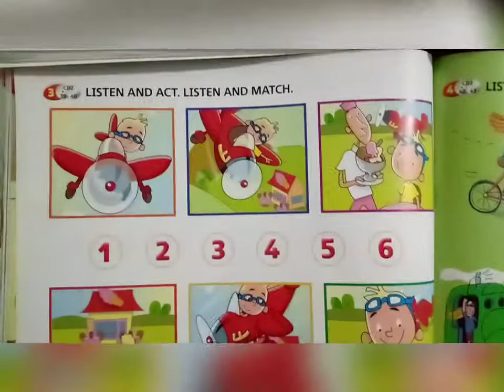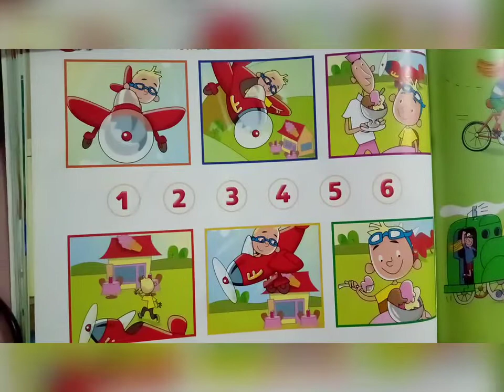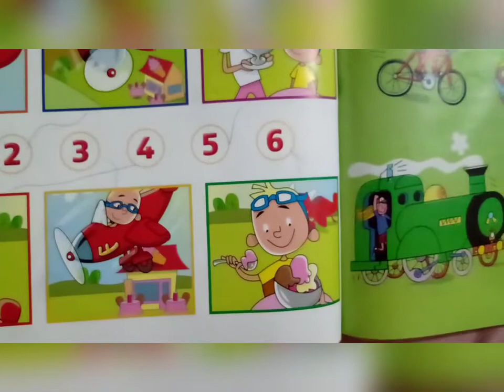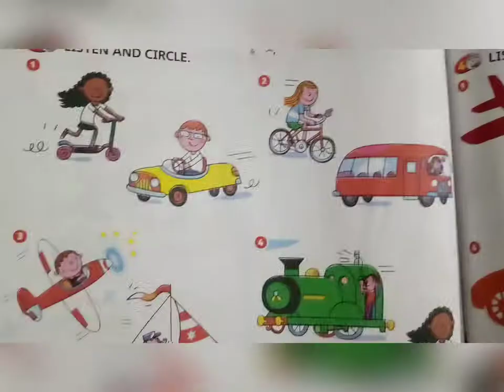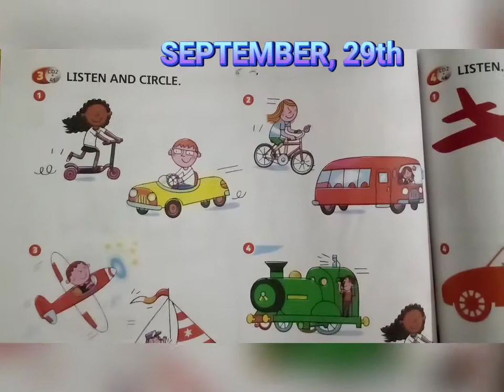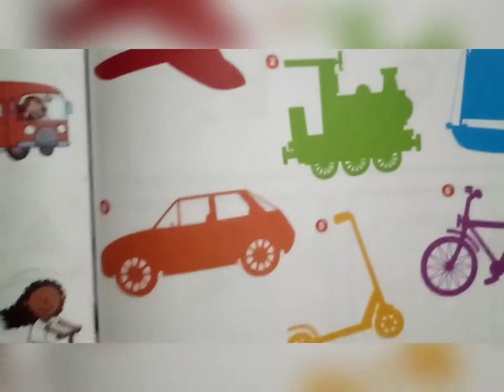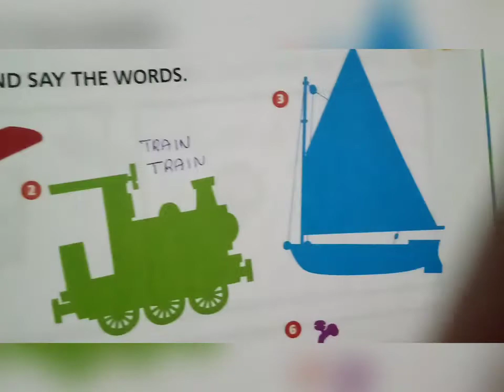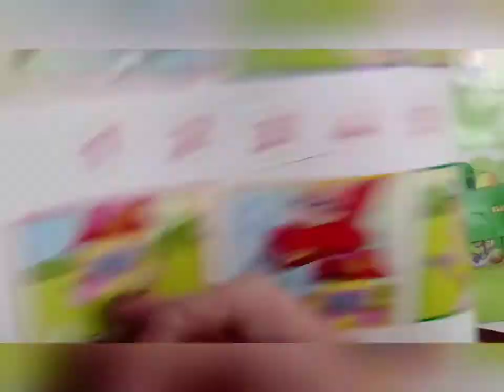1° ano - Pupil's / Activity book (SEPTEMBER, 29th)